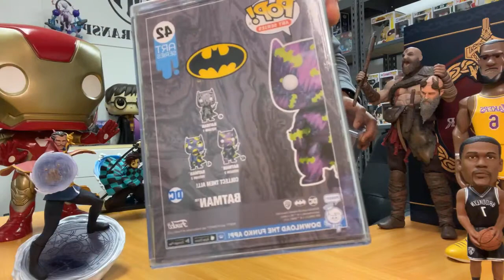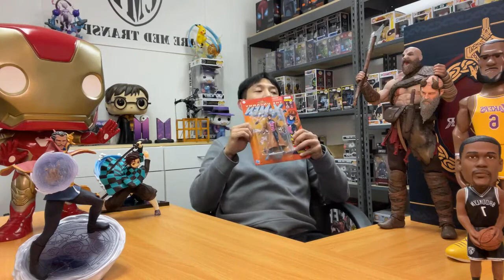313 Live 106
313 Live 106

PM me at my Facebook Page
313 Figs and Toys